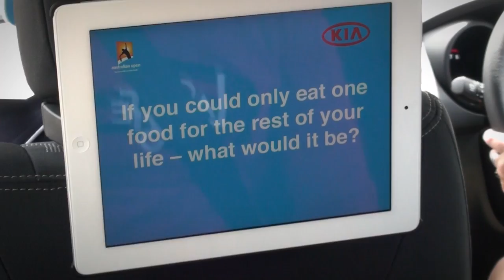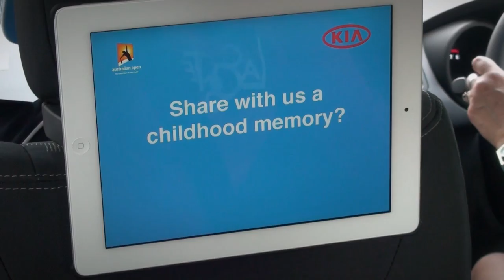Aleksandra Wozniak -- The Open Drive: Australian Open 2012 brought to you by Kia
Canada's Alexsandra Wozniak shares some career highlights to date and what it's like being mistaken for (almost) namesake Caroline Wozniacki